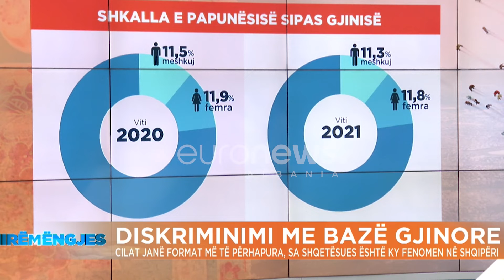Aktivistja tregon situatën diskriminuese sot në krahasim me vite më parë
Një mëngjes vibrant, me dozën e nevojshme të informacionit dhe argëtimit, për t’a nisur ditën mbarë, me energjinë dhe optimizmin e duhur me Loneta Progni dhe Renaldo Salianji. Nga e hëna në të premte ora 07:00-09:00